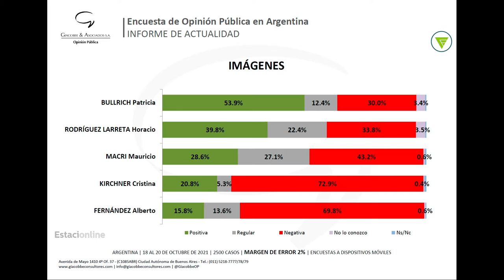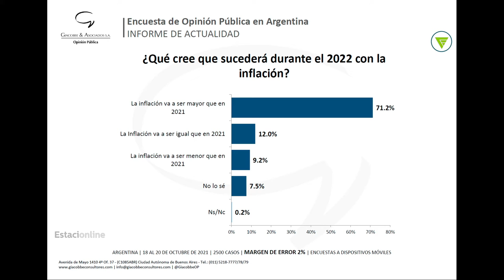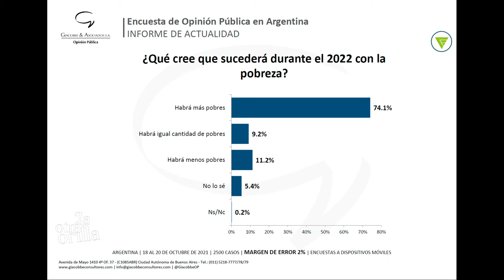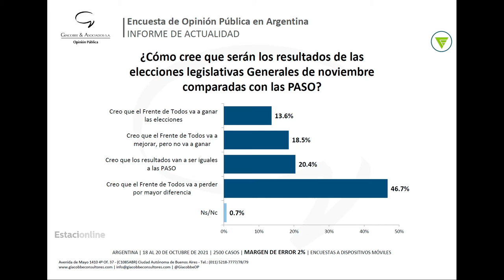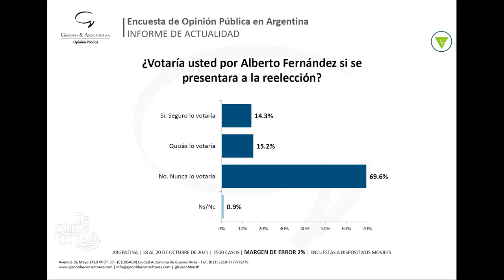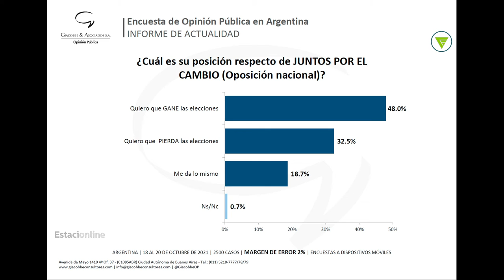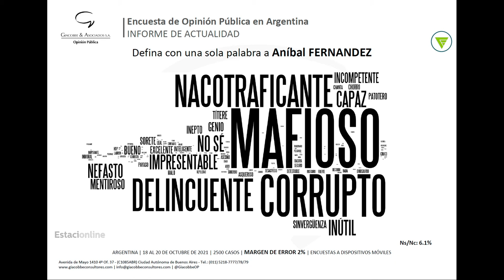Análisis sobre la opinión publica en Argentina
Giacobbe & asociadios S.A ha publicado un informe de actualidad el ultimo mes en donde refleja la opinion publica de los diferentes candidatos politicos en el pais de cara a las elecciones de noviembre.